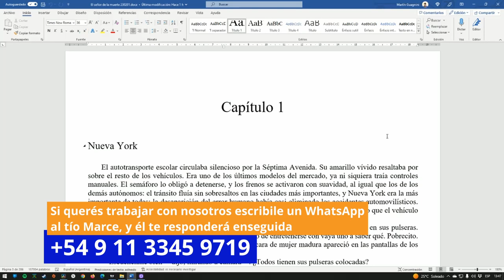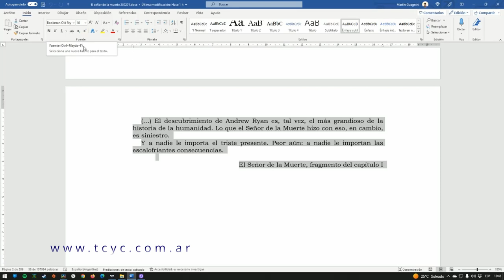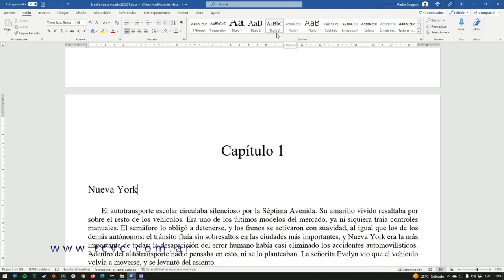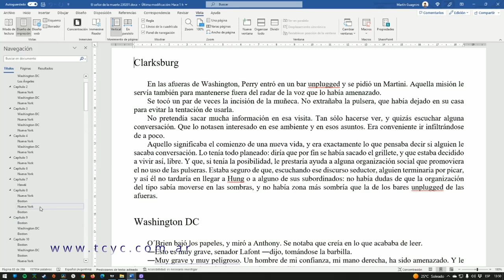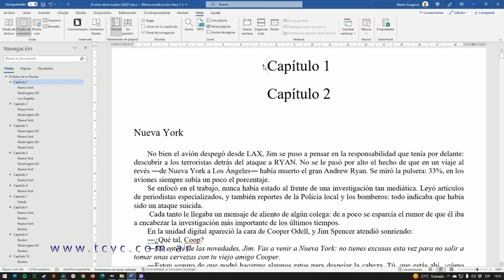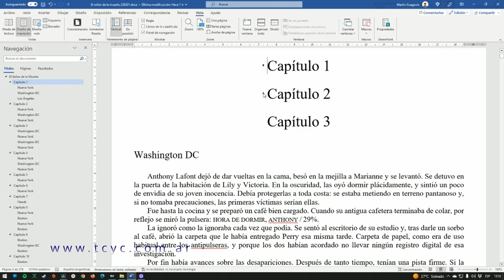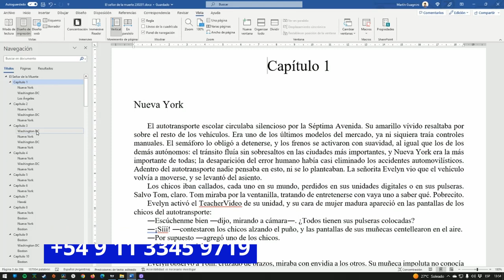1 TIP ✅ genial para trabajar con WORD 💻/ TCyC #383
¡Dales un toque profesional a tus escritos! En este programa, Marto Guagnini nos muestra una herramienta muy útil para ayudarte si tenés textos extensos. ¡No te pierdas este nuevo video del TCyC, y muchas gracias por likearlo y compartirlo!

¿Querés conocer nuestros grupos de escritura, y ser feliz escribiendo con Marcelo? Contactanos escribiendo un WA a + 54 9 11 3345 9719